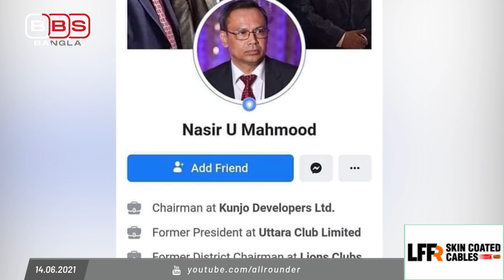পরীর মামলায় যেভাবে গ্রেফতার নাসির, সঙ্গে ছিলো তিন নারী | Porimoni | Evening Show | 2021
পরীর মামলায় যেভাবে গ্রেফতার নাসির, সঙ্গে ছিলো তিন নারী